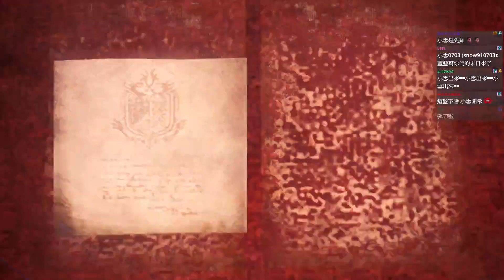魔物獵人:世界 #68 勝獅楷︱Monster Hunter: World︱J群玩家︱GodJJ︱20210204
★本次參與人員：勝敗難免